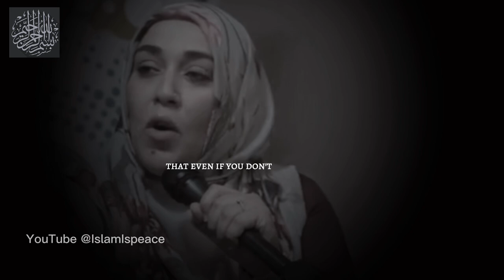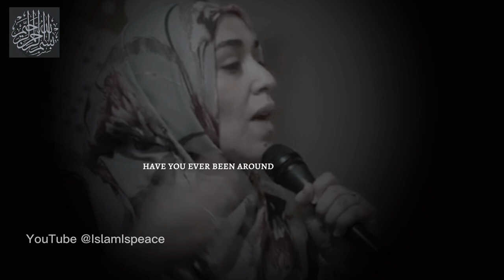Choose your friends Wisely - Yasmin Mogahed